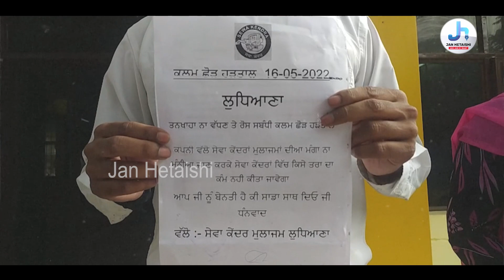ਡੱਬਲ ਸ਼ਿਫਟ ਲਗਾਉਣ ਦੇ ਐਲਾਨ ਤੇ ਭੜਕੇ ਸੇਵਾ ਕੇਂਦਰ ਕਾਮੇ,ਲੁਧਿਆਣਾ 'ਚ ਸੇਵਾ ਕੇਂਦਰ ਬਾਹਰ ਕਾਮਿਆਂ ਨੇ ਲਾਏ ਧਰਨੇ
ਡੱਬਲ  ਸ਼ਿਫਟ ਲਗਾਉਣ ਦੇ ਐਲਾਨ ਤੇ ਭੜਕੇ ਸੇਵਾ ਕੇਂਦਰ ਕਾਮੇ,ਲੁਧਿਆਣਾ 'ਚ ਸੇਵਾ ਕੇਂਦਰ ਬਾਹਰ ਕਾਮਿਆਂ ਨੇ ਲਾਏ ਧਰਨੇ, ਕਾਲੇ ਧਾਗੇ ਬਣ ਸਰਕਾਰ ਤੋਂ ਕੀਤੀ ਆਹ ਮੰਗ